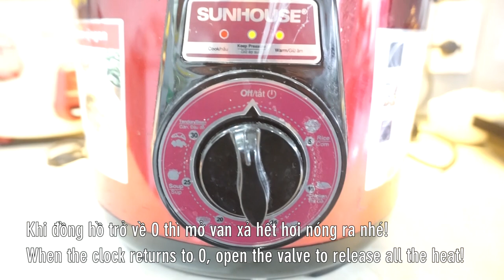Cách nấu Sâm Bí Đao thơm ngon đơn giản bằng Nồi áp suất điện (Winter Melon Tea Pressure Cooker)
Trời Sài Gòn đang trở lại với những ngày hè nóng bỏng cả người. Để xua tan ngay cơn nóng, mình sẽ giới thiệu cả nhà 1 thức uống rất thanh mát và quen thuộc. Đó chính là Sâm Bí Đao với cách nấu nhanh gọn bằng Nồi áp suất điện. Cả nhà sẽ có ngay 1 ly nước đầy bổ dưỡng nhé!

@ Các bước thực hiện:
- Sâm bí đao cắt nhỏ bỏ ruột, la hán quả tách đôi.
- Cho sâm bí đao, la hán quả, lá dứa, thục địa, đường phèn vào nồi áp suất.
- Set thời gian 10 phút là xong nhé!

@ Nguyên liệu gồm: cả nhà mua nguyên set sâm ở đây
1. Bí đao: 1 quả
2. La hán quả: 1 trái
3. Lá dứa: 1 bó
6. Muối: 1gr